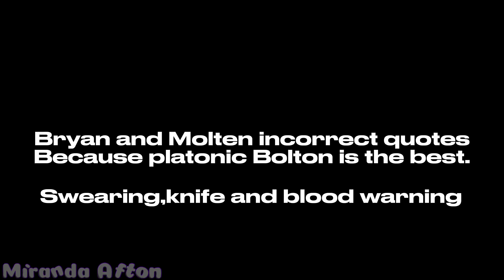Incorrect quotes with platonic Bolton|TFF FNaF-Thefamousfilms-￼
Watermark:Maywolf the bread

Characters in video:
Bryan:He/Him
Molten:He/They